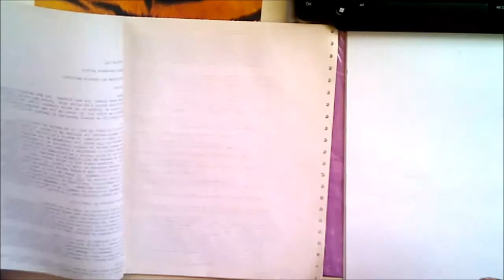Dibuja Cartoon Kawaii AL SAPO DE LA ISLA AVENTURA 1 XDB